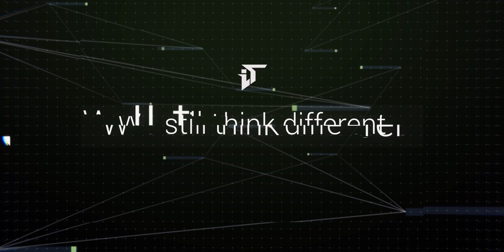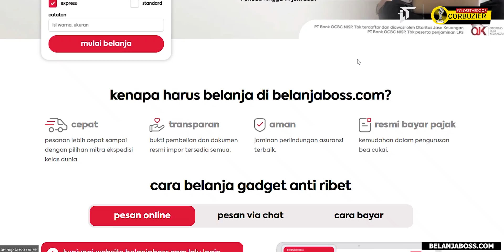Review Rebel Case FLEX iPhone 13 Series by EverythingApplePro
Unboxing & Review (EverythingApplePro) Rebel Case FLEX Series for iPhone 12 & 13 Series  - Bahasa Indonesia